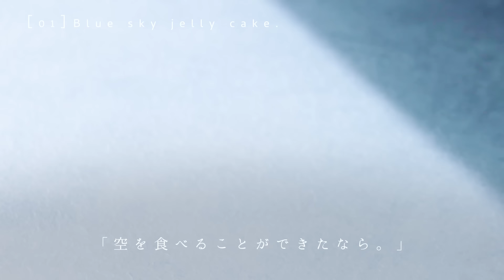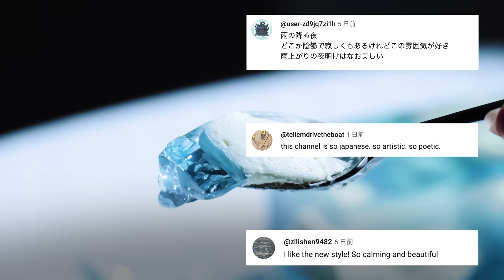空を味わう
空を味わう。4つの空のお菓子ができるまで。
作り方はは下のリンクの動画より。

0:00 ［01］Blue sky jelly cake.

5:36 ［02］Blue sky tea soda.

9:32 ［03］Blue sky kohakuto.

21:53 ［04］Summer blue sky jelly cake.

▷GOODS
楽天ルーム

▷Camera
Canon EOS R6

三脚 Manfrotto

▷Recipe Book

お仕事についてのご相談は上記WEBサイトより。

※Evoke musicはAI作曲サービスのため曲のタイトルがないものがほとんどです。
プレイリストではわかりやすく試聴いただくため番号表記で載せております。

We will only reply to what we can discuss.Sorry!